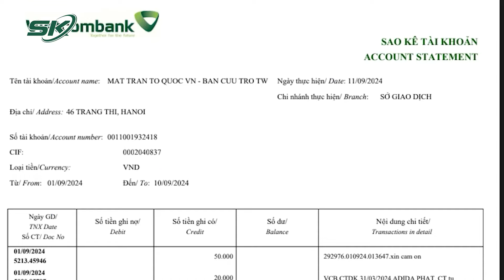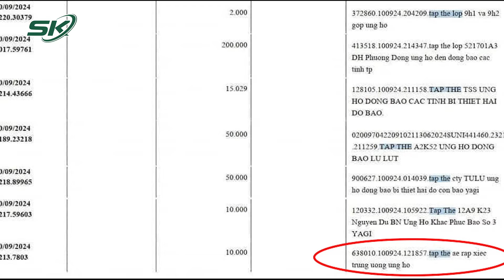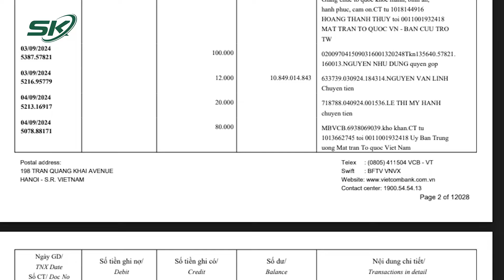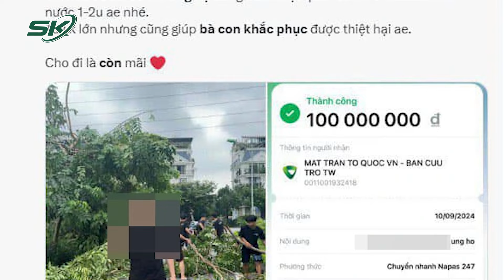Liên đoàn Xiếc Việt Nam lên tiếng vụ ủng hộ đồng bào vùng lũ 10.000 đồng | SKĐS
SKĐS | Tối 12/9, trang Fanpage của MTTQ Việt Nam đã công khai 12.028 trang thông tin sao kê danh sách các tổ chức, cá nhân ủng hộ đồng bào miền Bắc bị ảnh hưởng bởi lũ lụt, từ những giao dịch vài nghìn đồng đến hàng trăm triệu đồng. Trong hơn 12.000 trang sao kê, dân mạng chú ý khi có một tài khoản chuyển ủng hộ cho Mặt trận Tổ quốc Việt Nam số tiền 10.000 đồng, nội dung giao dịch là "tập thể anh em rạp xiếc trung ương ủng hộ".